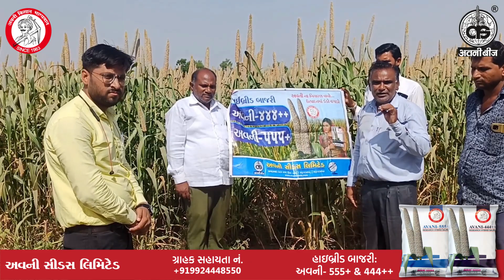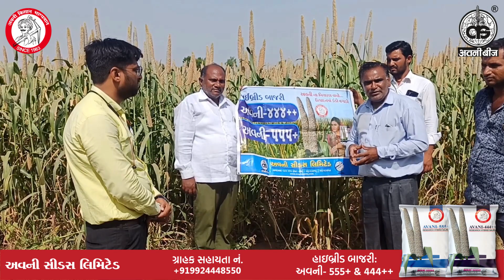રીસર્ચ હાઇબ્રીડ બાજરી: અવની - 555+ & અવની -444++